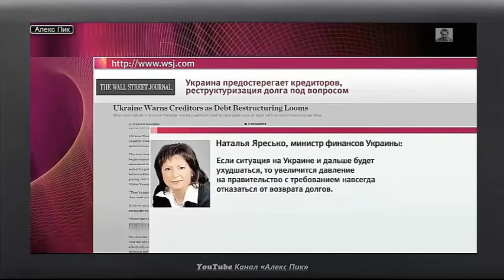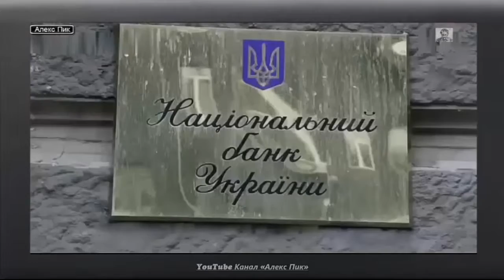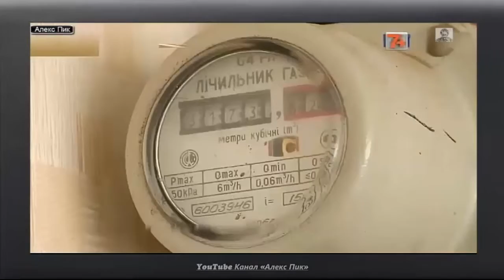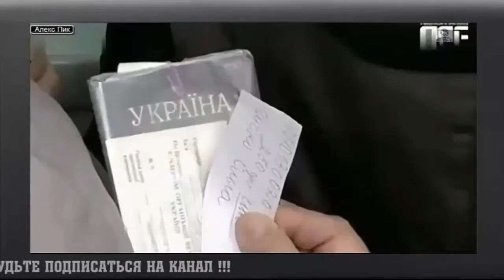Прогноз о ближайшем будущем «Незалежной» который сбывается!!!